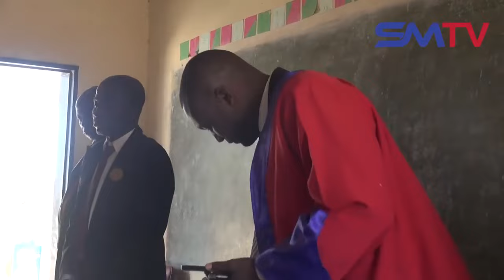Akauya neLawyer Kudare KwaChief Nyamaropa